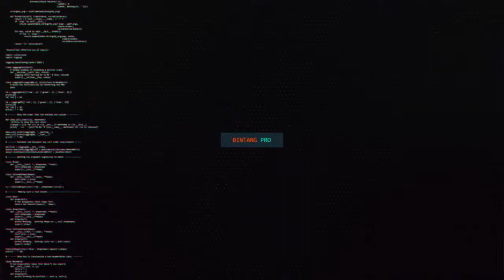SI MANIS DUO CENTIL BIDADARI KESELEO NEW VERYSTA BODAKAN